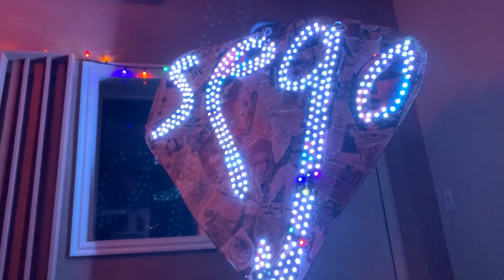Where Have All The Cowboys Gone? by @Sego